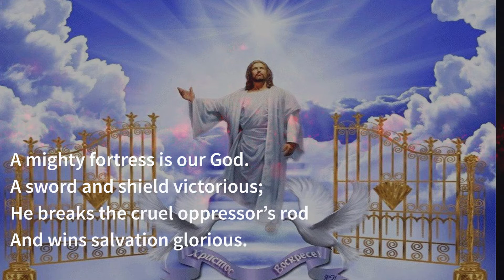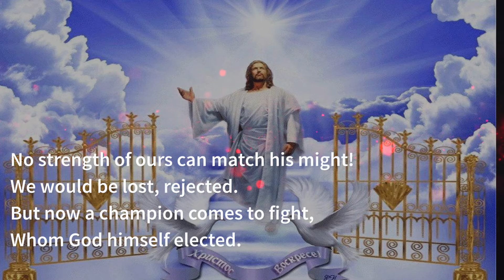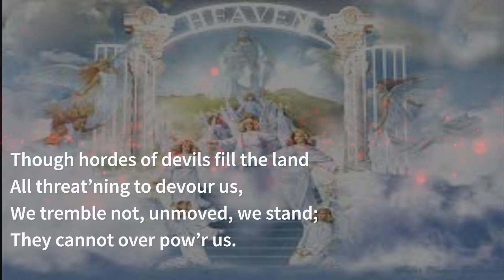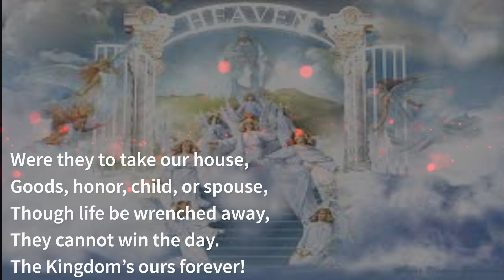A Mighty Fortress Is Our God Hymn with Lyrics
Hymn of Praise I Praise & Worship Music

Credit to The Hymnal Project